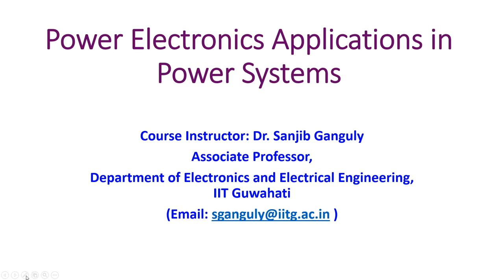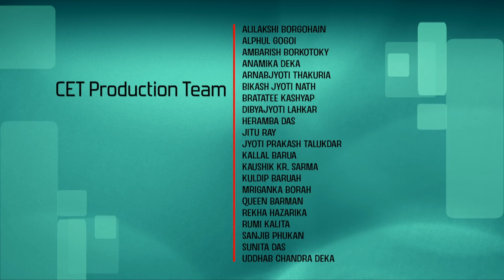Lec 4: Derivation of the relation of sending and receiving end voltages and currents: Part A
Power Electronics Applications in Power Systems